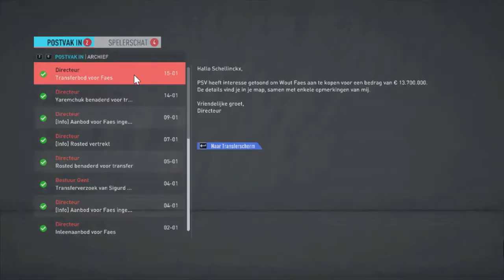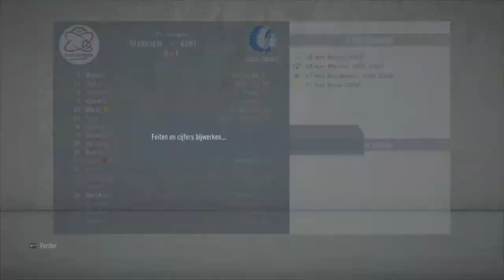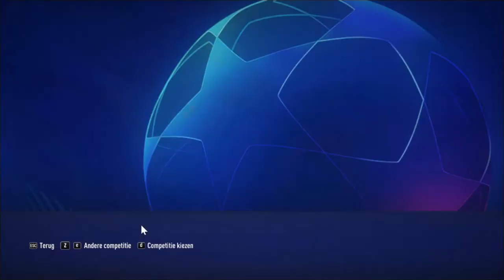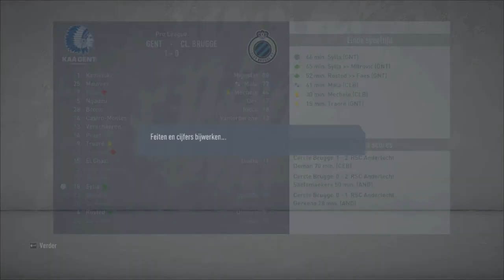Moet ik stoppen of doorgaan?! FIFA 20 Kaa Gent carrière mode #16